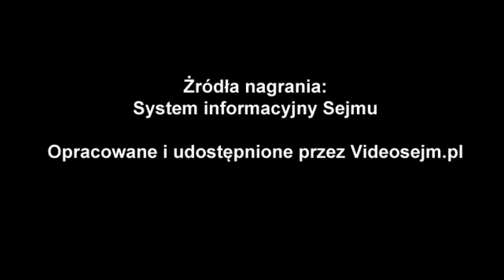Sławomir Nitras - wystąpienie z 9 sierpnia 2019 r.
Popierasz? Udostępnij! Sławomir Nitras  - wystąpienie z 9 sierpnia 2019 r.

Wybór Marszałka Sejmu Rzeczypospolitej Polskiej